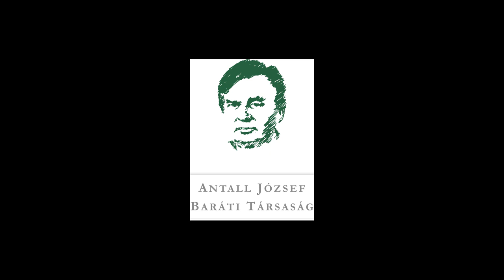Kutrucz Katalin az EKA lehallgatásáról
"Óh, az már akkor is olyan pici volt. ... az első tárgyalás kivételével. az összeset lehalgatták. A Tölgyessy, meg a Sólyom, aki járt egyeztetni az EKA nevében a MSZMP-vel, az mondta is többször akkor, hogy a francba, mintha ezek mindent tudnának."

Kónyáné dr. Kutrucz Katalin visszaemlékezése az EKA tárgyalásokról és azok lehallgatásáról. A Modell és Valóság előadássorozat XI. évadának "A paktum - Az MDF és az SZDSZ 1990. április 29-i pártközi megállapodásának megszületése" című rendezvényére 2023. március 9-én került sor Kónyáné dr. Kutrucz Katalin került sor, Lesti Árpád moderálása mellett.